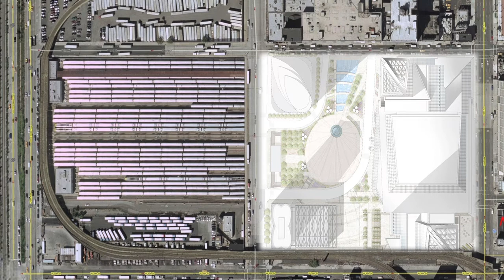Thomas Woltz - Nelson Byrd Woltz Landscape Architects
"Hudson Yards offers the city a tremendous opportunity to add to its palette of remarkable parks.  The Eastern Yards will be surrounded by soaring buildings, sentinels, looking inward to the core of the site.  Our job as landscape architects is to conduct the orchestra between the plaza, art, plants, people and architecture within this urban realm."